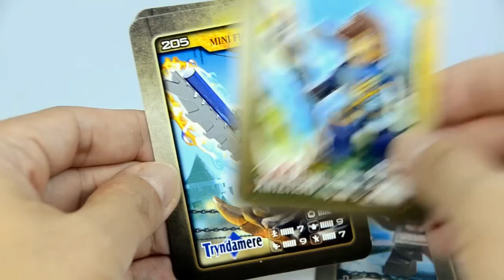LEGO League of Legends KnockOff Minifigures Set 2 w/ Garen Katarina Pantheon Xin Zhao & Zed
These are NOT Official LEGO Minifigures and Sets. These are KnockOffs or Bootlegs for your Reference, Comments and Comparison.
PLEASE! ALWAYS BUY & SUPPORT OFFICIAL LEGO SETS AND MINIFIGURES!!!

League of Legends (LoL) is a multiplayer online battle arena video game developed and published by Riot Games for Microsoft Windows and Mac OS X, inspired by the mod Defense of the Ancients for the video game Warcraft III: The Frozen Throne. It is a free-to-play game, supported by micro-transactions. The game was first announced on October 7, 2008, and released on October 27, 2009. League of Legends was generally well received at release, and has grown in popularity in the years since. According to a 2012 Forbes article, League of Legends was the most played PC game in North America and Europe in terms of the number of hours played. As of January 2014, over 67 million people play League of Legends per month, 27 million per day, and over 7.5 million concurrently during peak hours.